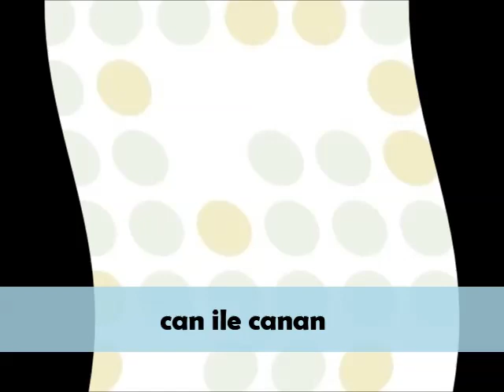Best Arabic and Egyptian Music (Relaxing, Instrumental, Slow, Meditation Mix)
Arap Müzikleri ve Antik Mısır Ezgileri (rahatlatıcı mistik müzik)
Relaxing Middle Eastern Meditation Music with Classical Arabic Instrumentals and Ancient Egyptian Melodies
1:11:40 - Cobra Desert (music by Derek Fiechter)
1:13:38 - Cleopatra (by Derek & Brandon Fiechter)
1:30:52 - Pharaoh Ramses II  (by Derek Fiechter)
1:43:21 - The Nile River  (by Brandon Fiechter)

Some of the photos are from:
Anno 1404 (Dawn of Discovery game),
photos taken from a desert safari,
Frederick Goodall, R.A. (British painter, 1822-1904) A Street in Cairo (1:27:22)
Frederick Goodall - Passionate Encounter (Tutkulu Karşılaşma)  (37:35)
The Early Records of Arabic Music